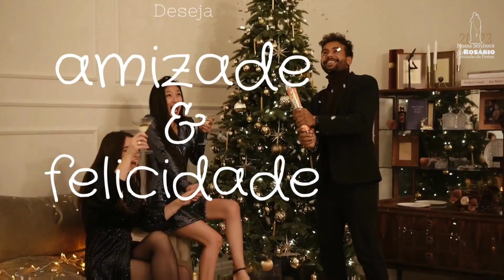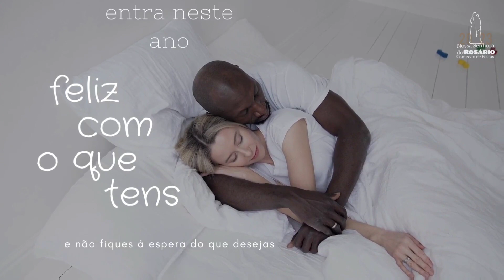30 de dezembro de 2022